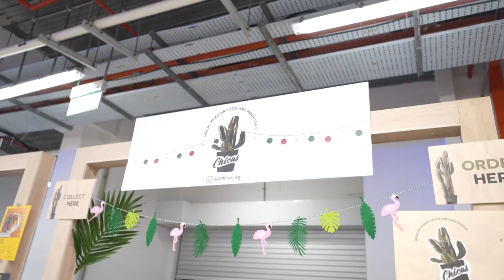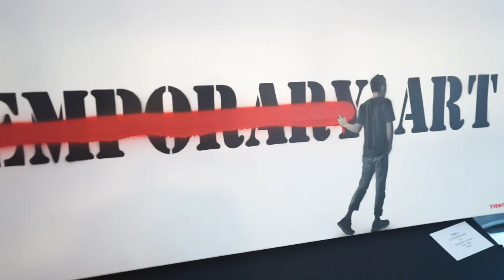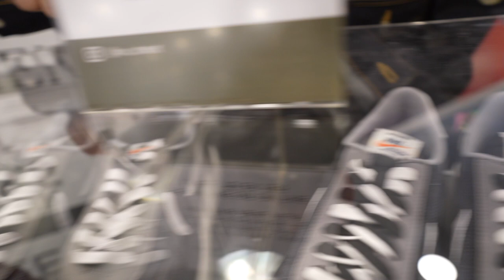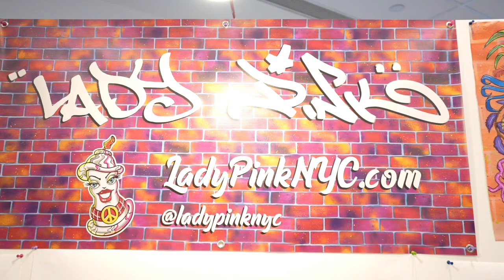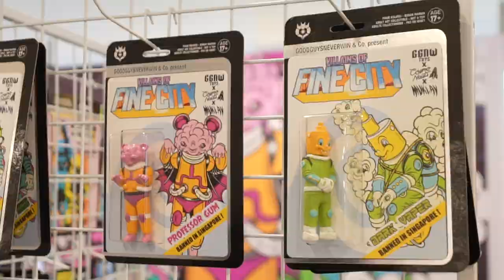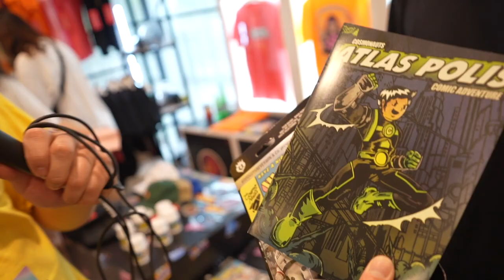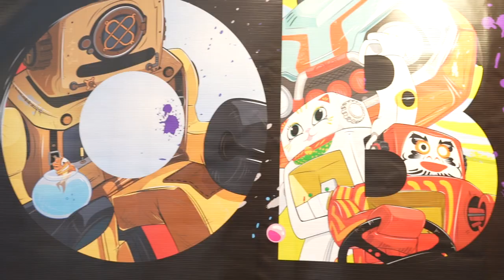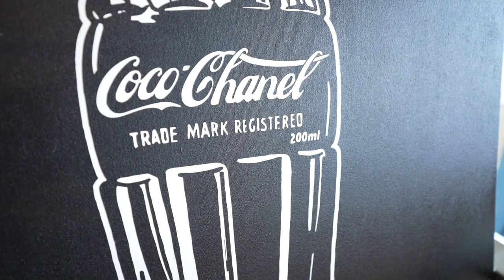48 HOURS IN ASIA'S MOST HYPE FOOD & SNEAKER EVENT! (Singapore) | Fung Bros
Thank you to Culture Cartel for bringing us out again! Go check them out:

CAMERA // @iamjohnxu
EDITOR //